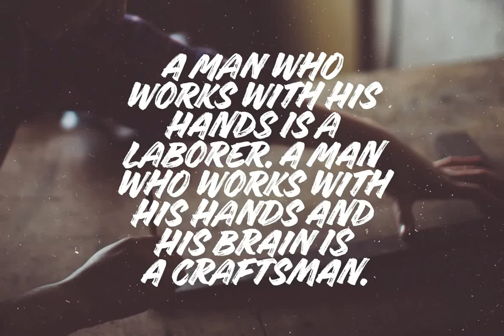Handelson Font Download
Download Handelson Font

Handelson is a collection of 6 handmade typefaces with authentic and organic feel. It contains three scripts, one non-connected script and two all caps geometric sans serifs (Block letters). Textures and rough edges are emulating handwritten and printed looks. By combining these fonts you can make diverse typographic solutions and elements with unified style.

All the non-connected fonts; Handelson Four, Handelson Five and Handelson Six has two sets of characters. By enabling Contextual Alternates from the OpenType panel you can make these letters to varie randomly to make your text look more like a real  handwriting.